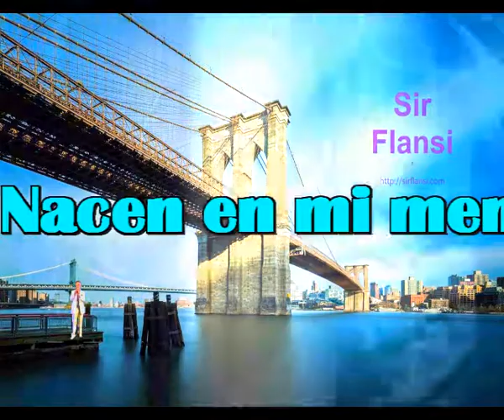Nacen en mi memoria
Crei entender, que nada te haria cambiar
Que lo cambiaras todo para mi
Eso si que nunca lo pense en verdad
Y nunca lo llegare a pensar, me lo prometi

Afortunadamente nunca te crei
Sabia que en ti habia una gran actriz
Hiciste tu papel muy bien mientras duro
Pera hubo un final y aquel telon bajo

De canciones de amor, tu lo sabes
Tantas y tantas escribi, para todos
Pero nunca han sido mis historias
Todas han nacido y nacen en mi memoria

Canciones de amor, seguire escribiendo
Canciones que salen de un corazon, ardiendo
Y la musica llegara para despues vestirlas
Y tambien las cantare, para difundirlas

Esta cancion la canto solo para ti
La actriz que un dia vivio en mis sueños
Pero esta cancion no tendra un final feliz
Se acabo el teatro ya no soy tu dueño

Intermedio

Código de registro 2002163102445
Fecha de registro 16-feb-2020 18:12